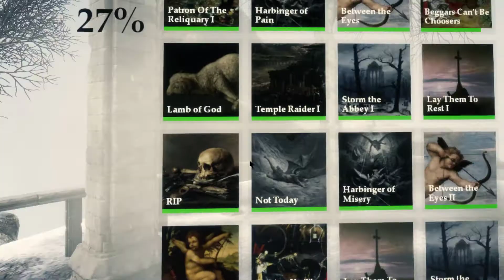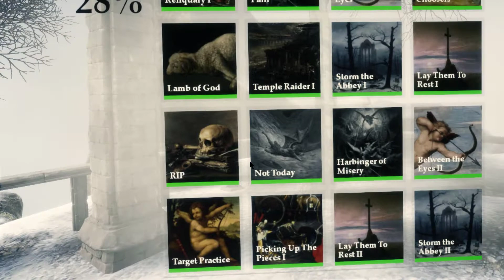In Death Gameplay on the Oculus Rift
Twelve minutes of In Death gameplay, including some of the more powerful enemies, on the Oculus Rift, before getting my ass handed to me thanks to a bad teleport and ensuing panicky arrow selection. Good times.